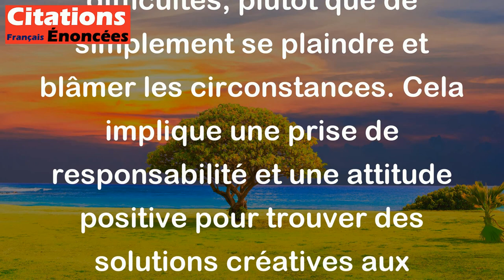Il est plus intelligent d'allumer une toute petite lampe, que de te plaindre de l'obscurité.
Cette citation de Lao Tseu signifie que plutôt que de se plaindre des difficultés et des problèmes que l'on rencontre, il est plus sage et efficace d'agir avec tact en allumant une petite lampe. En d'autres termes, il est préférable d'adopter une approche proactive et constructive face aux difficultés, plutôt que de simplement se plaindre et blâmer les circonstances. Cela implique une prise de responsabilité et une attitude positive pour trouver des solutions créatives aux problèmes qui se présentent, en utilisant les moyens à notre disposition pour allumer notre propre lumière dans l'obscurité.